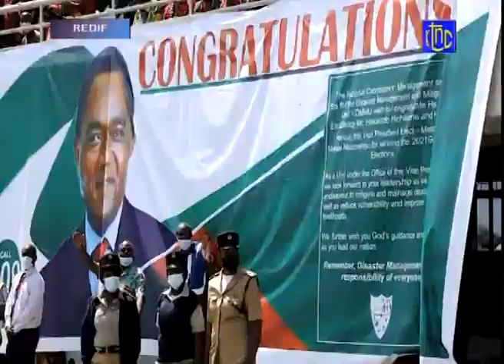🔴RDC : LE MESSAGE DU Pdt FELIX TSHISEKEDI A LA CEREMONIE D'INVESTITURE DU NOUVEAU Pdt ZAMBIEN